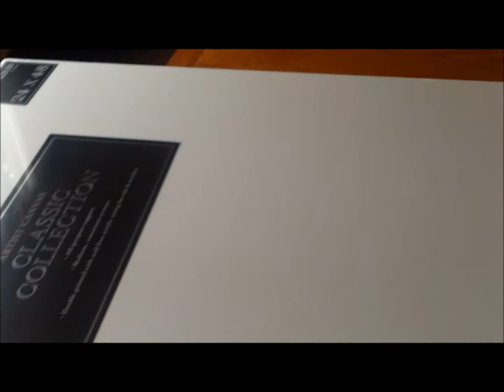CUTE BABIES! NOV 24 (VLOG 67)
Wilson is starting to say mama!